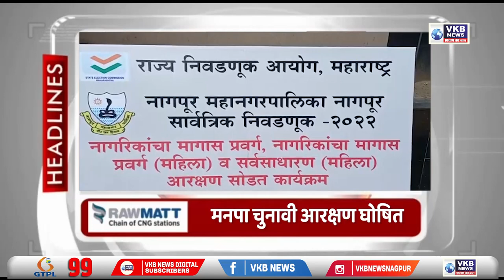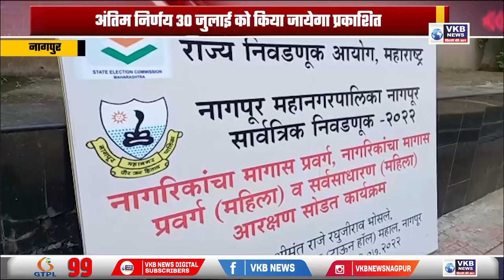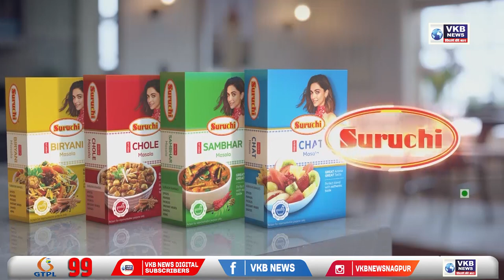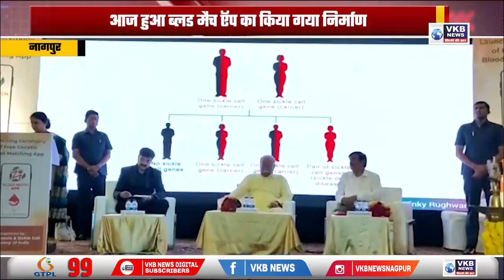नागपुर महानगर पालिका में चुनावी आरक्षण घोषित,अंतिम निर्णय 30 जुलाई को